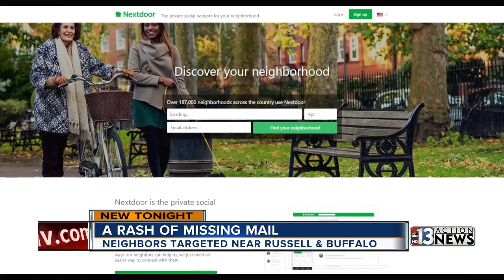Some people living near Russell and Buffalo report some of their mail is missing